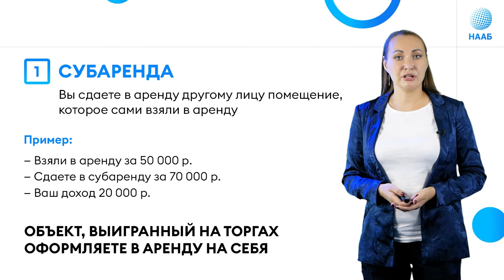3 способа заработка в секции аренда